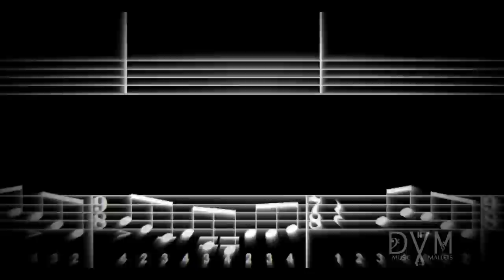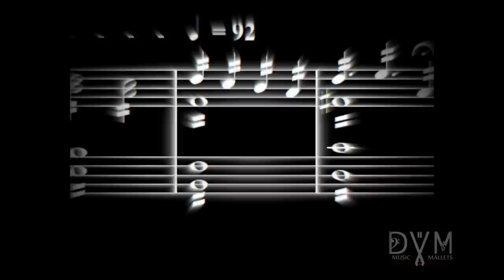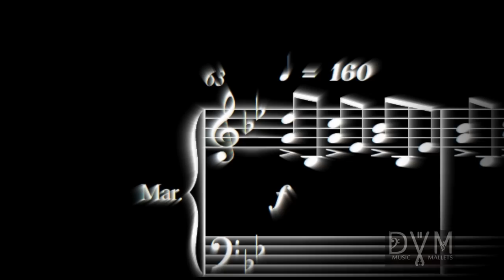"Myriad" Etude for Solo Marimba with Animated Score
"Myriad" Etude for marimba by Kyle De Varona.